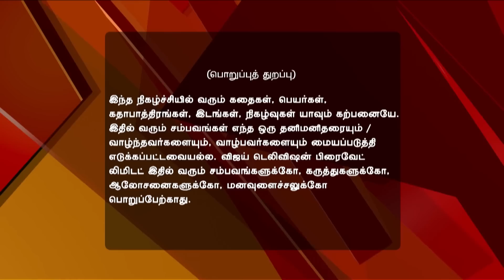Raja Rani 06/12/17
Raja Rani!
Karthik Foils Chandra's Plan
Karthik foils Chandra's plot as the latter tries to get his hands on Rajasekar's money. Later, Rajasekar and Lakshmi are excited. Why?